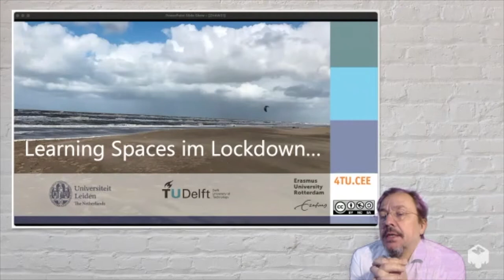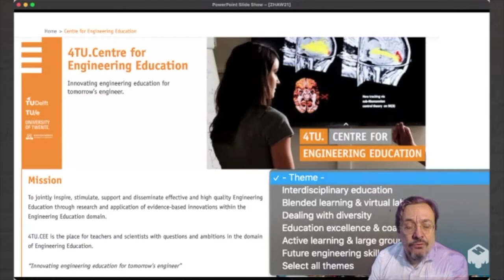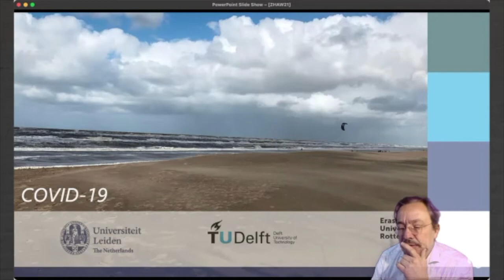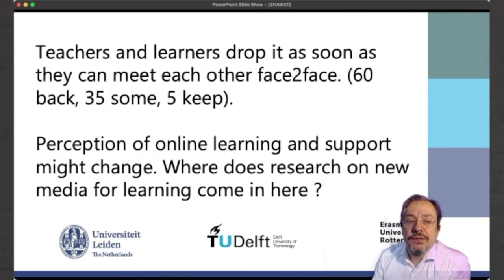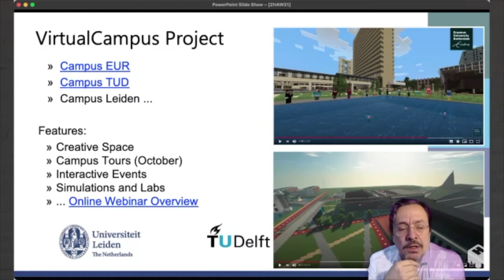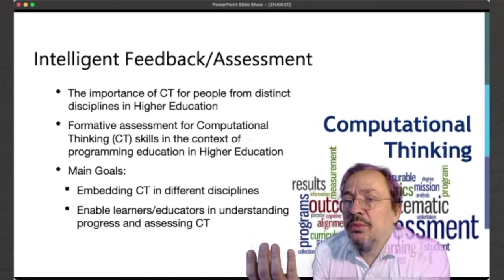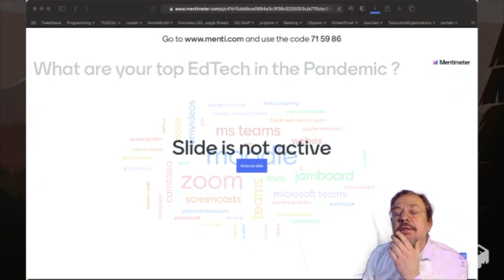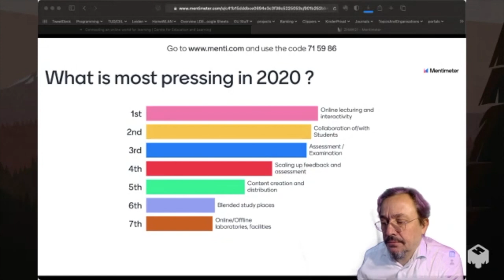Learning Spaces im Lockdown - Marcus Specht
Prof. Dr. Marcus Specht von der TU Delft diskutiert verschiedene Blickwinkel, Projekte und Studien realen und virtuellen Räumen am LDE CEL und 4TU.CEE, um die Lockdowns abzufedern. Dieses Webinar wurde am 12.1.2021 im Rahmen der Woche der Lehre aufgezeichnet.